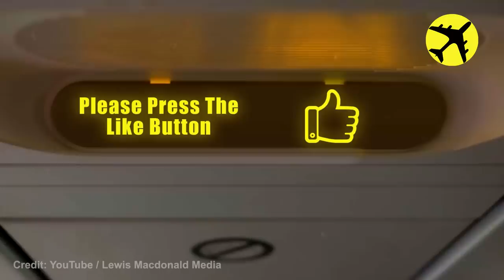Helicopter Crashes Caught on Camera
Watch as a helicopter crashes into a building, caught on camera! This dramatic footage is a terrifying reminder of the danger that helicopters pose to both humans and buildings. Helicopters are a popular form of transportation, but they're not immune to danger. In this video, watch a helicopter crash into a building, causing extensive damage. This crash is a frightening reminder of the danger that helicopters pose to both humans and buildings.